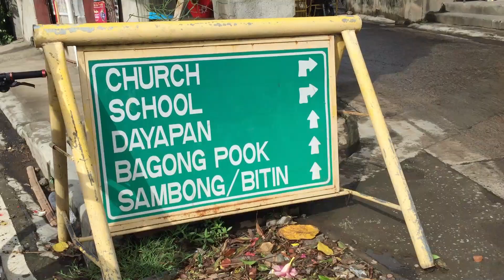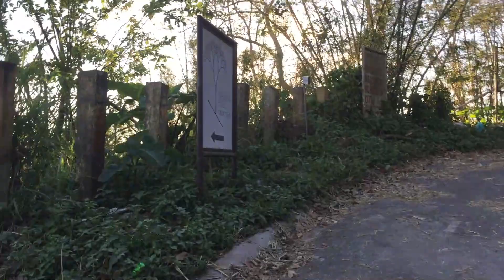Blackwall I Ang ahon na ilang beses mo ng mapuntahan pero gusto pa rin balikbalikan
Ang "Blackwall" ay isa sa mga paboritong lugar na pinupuntahan ng mga bikers dahil sa kanyang pambihirang ahon at ganda ng tanawin,